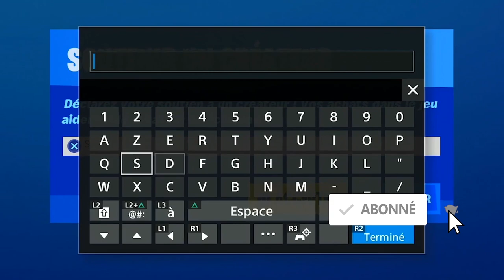RÉUSSIR LE DÉFI CHRONOMÉTRÉ EN BATEAU AU CHAOS DES CANOTS FORTNITE, DÉFI SEMAINE 8 SAISON 3 FORTNITE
▬▬▬▬▬▬▬ • BIENVENUE 😍 • ▬▬▬▬▬▬▬

▬▬▬▬▬▬▬ • PARTENAIRES 💪 • ▬▬▬▬▬▬▬

"SOISCOOLMEC"
"STRIKESOISCOOL"

.▬▬▬▬▬▬▬ • TOP DON 💰 • ▬▬▬▬▬▬▬

▬▬▬▬▬▬▬ • MUSIQUE OUTRO 🎵 • ▬▬▬▬▬▬▬